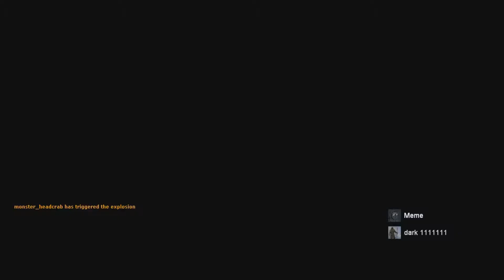zerando half life 1 com mod de jojo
clipes aleatorios durante a playthrough